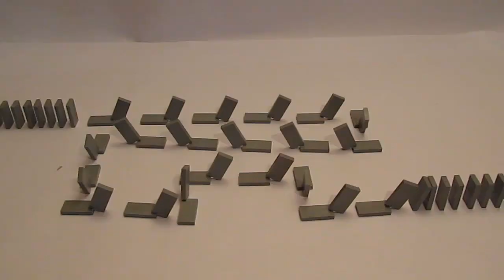Giant Domino Screen Link - 11.000 Dominoes !!!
ReUpload

Here's my first Screen Link. It's all about 11000 Stones !!